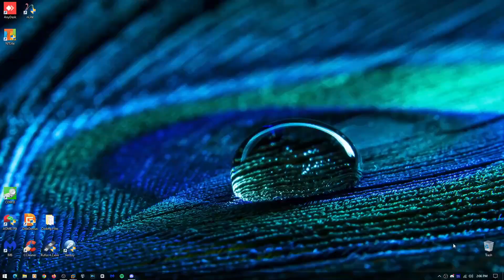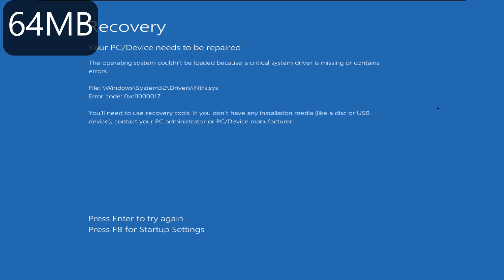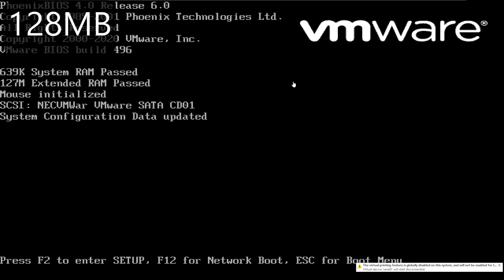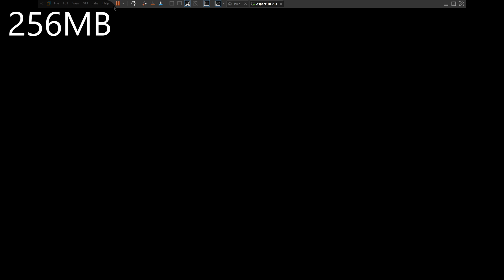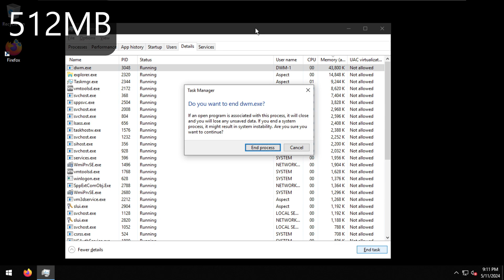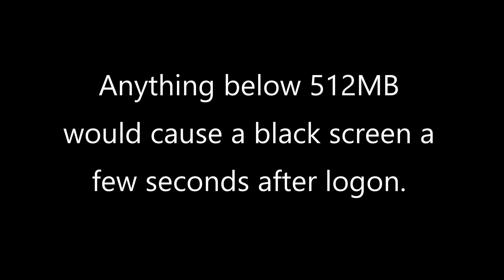How much RAM do you need to run Aspect 10 (x64)?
It's been a while, and alongside Windows 7 in 256 colors, the Windows on low RAM has carried my channel to where I am today. Unfortunately, my Windows 10 VM wasn't ready for this video, so let's wake this video up by seeing the bare minimum RAM requirement for my custom OS, Aspect 10 x64!